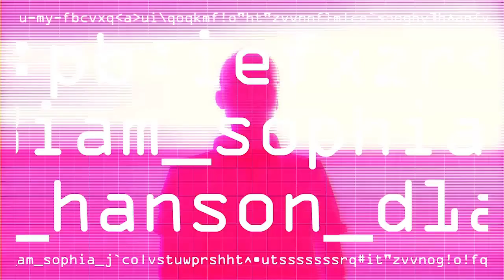Understand The Artificial Intelligence (AI) & It's Functionality? How It Works? Ai and Voice Search.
According to the manufacturer, David Hanson, Sophia uses artificial intelligence, visual data processing and facial recognition. Sophia also imitates human gestures and facial expressions and is able to answer certain questions and to make simple conversations on predefined topics (e.g. on the weather).
According to the father of Artificial Intelligence, John McCarthy, it is “The science and engineering of making intelligent machines, especially intelligent computer programs”. Artificial Intelligence is a way of making a computer, a computer-controlled robot, or a software think intelligently, in the similar manner the intelligent humans think.

Buy eBook from Amazon Store. A Great Story of AI and useful for Students, Research Scholars, Faculty and Learners.
Amazon.com USA
Artificial Intelligence (Ai) and Top Voice Search Marketing Agency in India.
I AM IT MM that is iamitmm
A Google Adwords Qualified 2009, Google Analytics Certified in 2009, Microsoft Certified Professional, Silicon India Featured Professional and Blogger, Hollywood Actor  "Steven Robert Comisar" (aka, Brett Champion and Author)'s PR Management.

Founder of iamitmm "@iamitmm" Tech Media Channel and Video Vlog as well as Tech Magazine